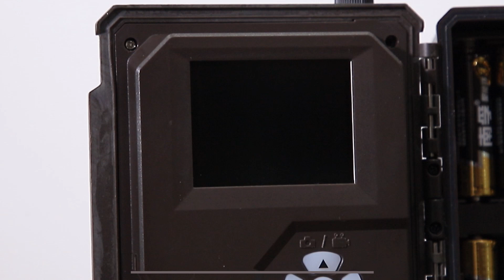KW886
24MP Images,1080P Video
Legendary reliability,set up easily
No-Glow LED / 120ft Night Range
High output IR LEDs for better night range
Set up and control remotely through APP
Compatible with both 18650 battery and AA alkaline battery，long working time